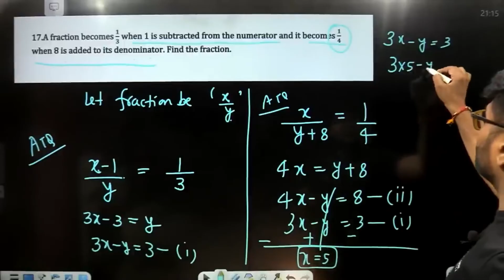A fraction becomes 1/3 when 1 is subtracted from the numerator and it becomes 1/4 when 8 is added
A fraction becomes 1/3 when 1 is subtracted from the numerator and it becomes 1/4 when 8 is added to its denominator. Find the fraction.